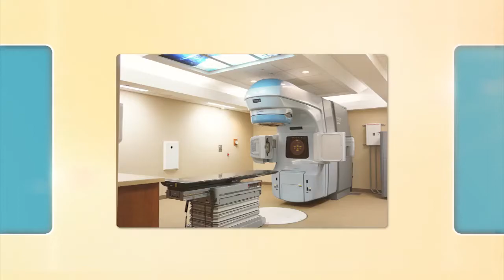Morning Medical | Claudia Perez-Tamayo, M.D. – Tammy Walker Cancer Center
Let's talk about cancer treatment. Dr. Perez-Tamayo, radiation oncologist at Tammy Walker Cancer Center, provides a detailed picture of cancer and how it can be treated with radiation in comparison to chemotherapy.